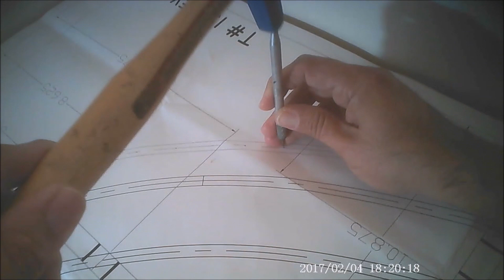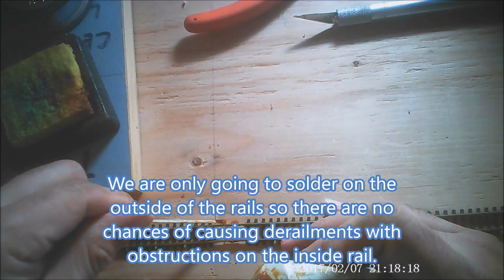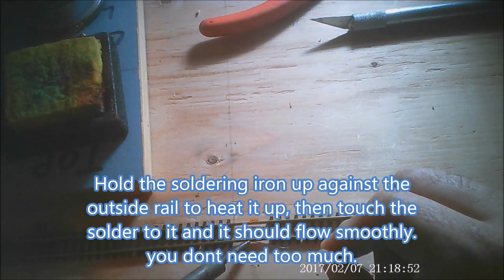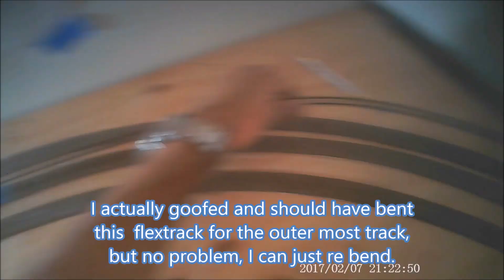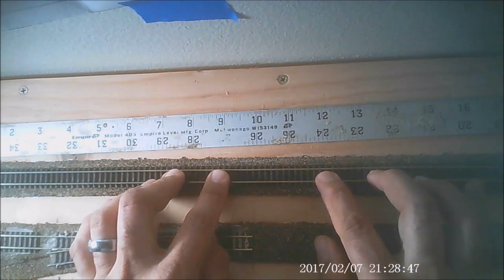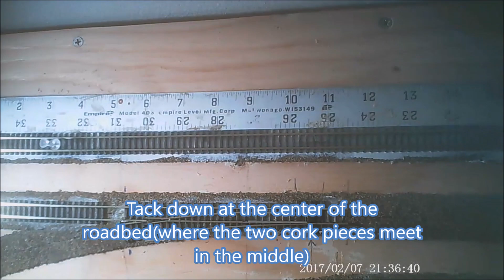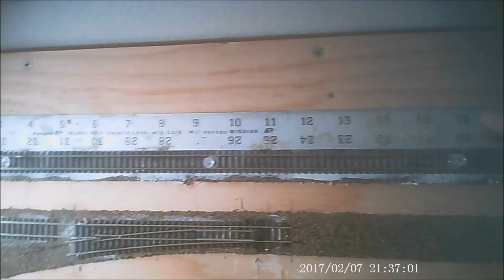Laying FlexTrack on a curve on my N scale layout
I go through the steps of how I install roadbed and flextrack on a curve on my N scale layout.